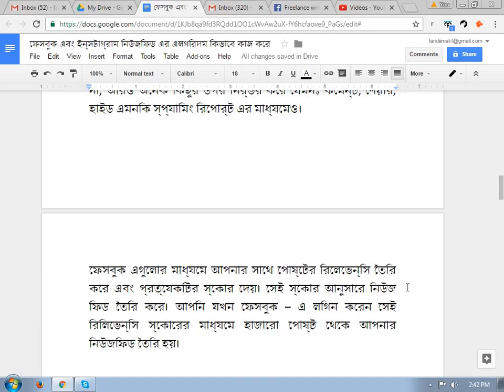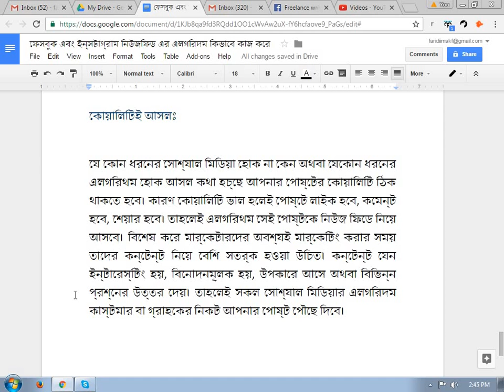ফেসবুক এবং ইন্সটাগ্রাম নিউজফিড এর এলগরিদম কিভাবে কাজ করে?